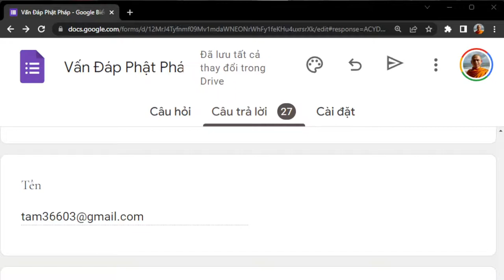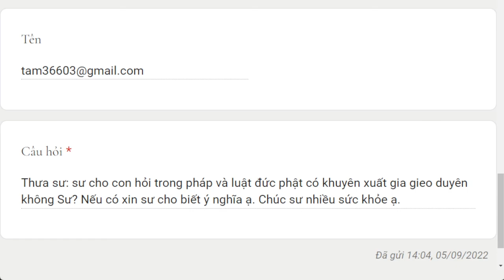1572. Đức Phật có khuyên xuất gia gieo duyên?